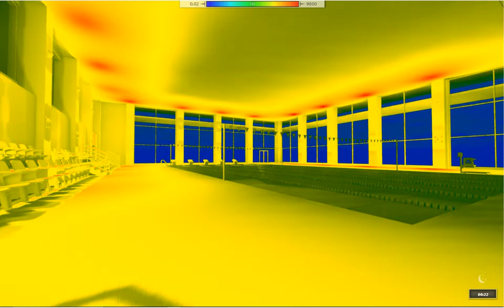Ickneild Port Loop Leisure Centre Lux Level Testing Light Shelf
Nottingham Trent University Research Project.

Matthew Connor

REVIT, Escape Testing